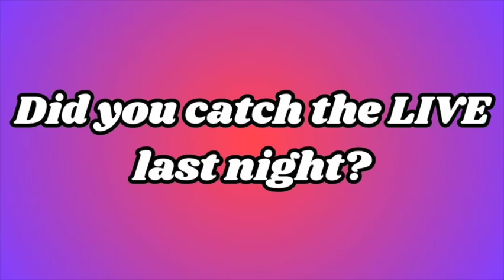Did You Miss It?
Let’s get her 2K by her birthday! (October)

⭐️MINI BIO⭐️
Crochet🧶 Creativity🎨 Collecting 🏰🐭
Welcome! Hi I'm Shannon, The Spoonie Stitcher. This channel is all about creativity and fun! Everything from cinema to crochet, from Disney to DIY, from baking to Broadway, from textiles to tea tasting! Anything can happen here!
Why put ourselves in a box? No one is just one thing.
Come make yourself at home, sip on a hot beverage, work on a project or just relax, and hang out with me for a bit.

💝 LET’S CONNECT!💝
🧶FACEBOOK GROUP:  Get the inside scoop! You only need to answer TWO EASY questions to get approved.

📫HAPPY MAIL/ MAGIC MAIL💌
The Spoonie Stitcher
1720 Mars Hill Rd.
Suite 124
Box 238

 🤔FAQs!
I also have free written patterns occasionally on my Instagram and my Facebook group!